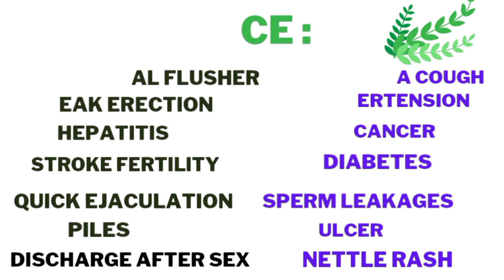HOTTING STOMACH IS NOT GOOD FOR......